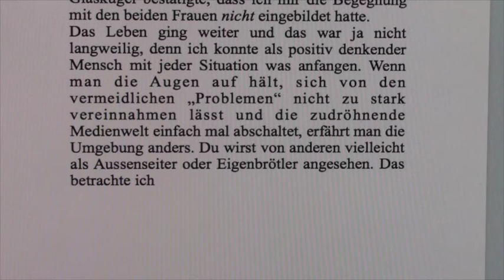Dankbar für die Freiheit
"Mach dein Ding" ist die Aussage meines neuen Songs. Nicht den Trends hinterherlaufen, sondern Dinge tun, in denen du dich selbst entdeckst.